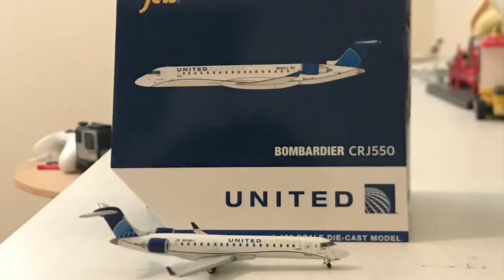Plane Spotting | RARE | American A-1-70G Blimp Descending Into Moffett Airfield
I honestly couldn’t believe that this blimp came right over my house! Blimps are quite rare to see. It was even better seeing one flying over my house. Not sure what it’s doing here.

AIRCRAFT INFO:
0:09
Airline: N/A
Aircraft: American A-1-70G
Registration: N157LG
Route: Shafter(MIT)-Moffett Airfield(NUQ)
Flight Number: N/A
Age: N/A